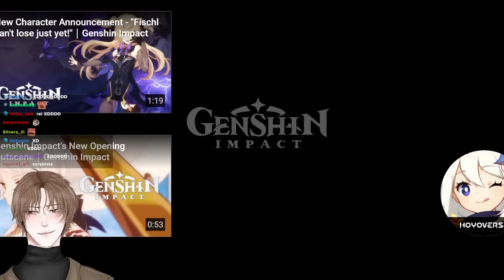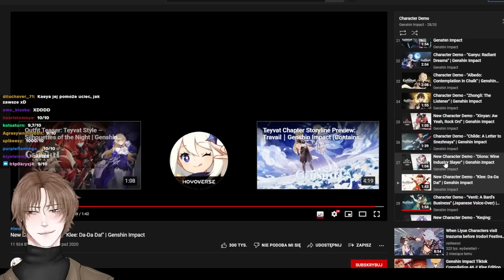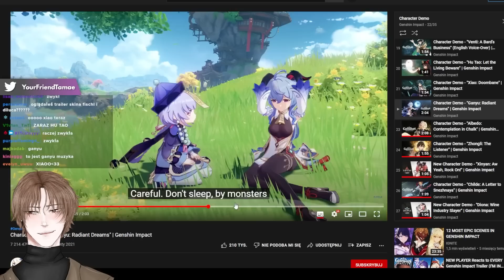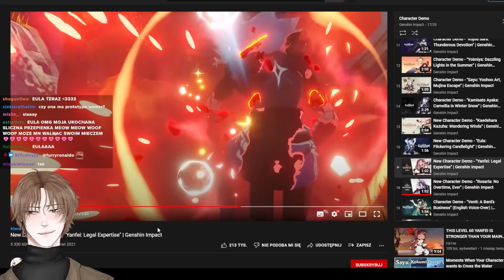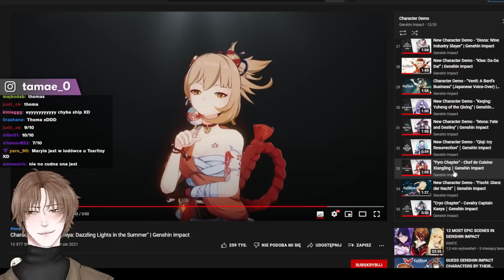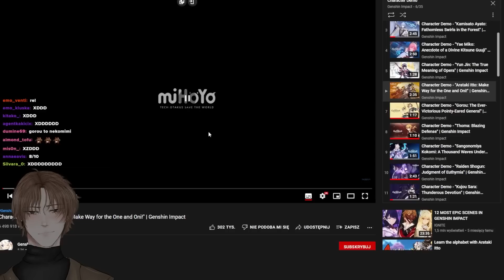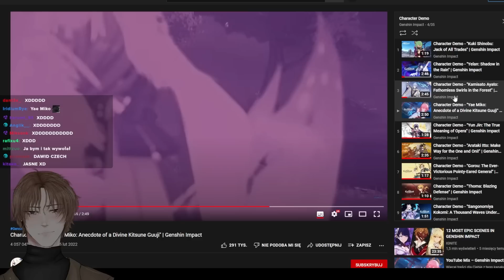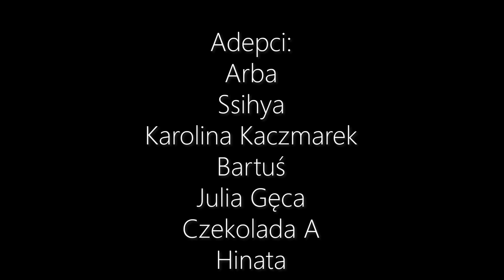obejrzałem KAŻDE DEMO POSTACI w GENSHIN IMPACT! | Reakcja Tamae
Sprawdziłem wszystkie demo postaci w Genshin Impact! Czas na nostalgiczną podróż, enjoy!

Genshin Impact to gra typu gacha z otwartym światem. Jest dostępna na PC, PS4, Nintendo Switch oraz urządzenia mobilne (iOS & Android). Genshin Impact opiera się na szybkim i satysfakcjonującym gameplay'u z najlepszymi elementami RPG i eksploracji, które opakowane są w pełną akcji rozgrywkę.

Obraz: Obraz pochodzi z gry i oficjalnych materiałów promocyjnych Genshin Impact.

Nie jestem w żaden sposób powiązany z twórcami i wydawcami gry. Dzięki wykorzystaniu nagranego w grze obrazu audiowizualnego, tworzę materiały, które mają na celu pomóc początkującym i nie tylko. Są to oryginalne zmontowane materiały, które podlegają uczciwemu korzystaniu z praw.